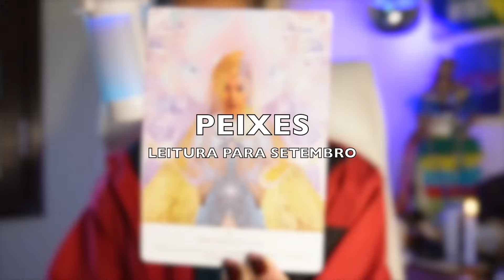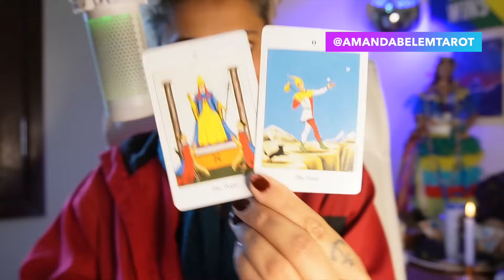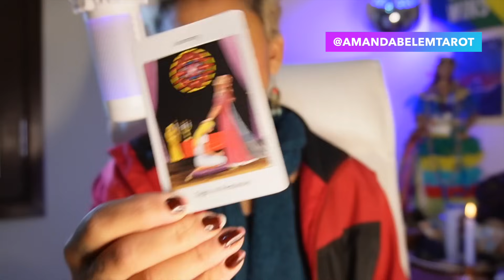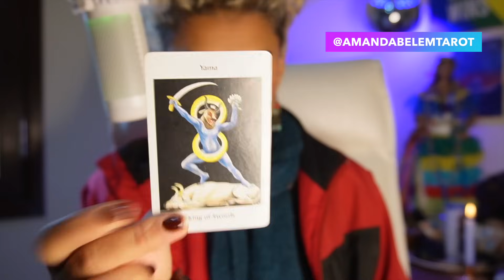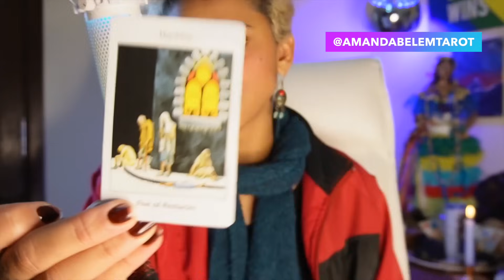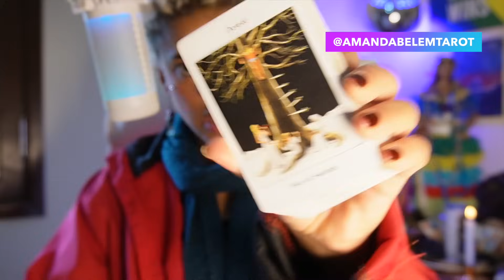♓️PEIXES🎺SETEMBRO🌻UMA MÁGICA ACONTECE! RECOMECE!🌈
CUPOM: AMANDA10